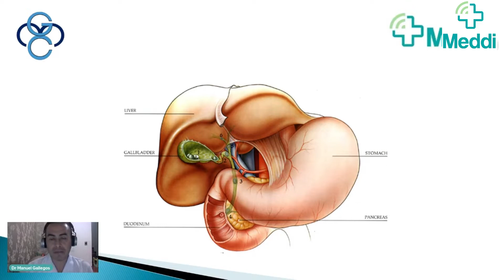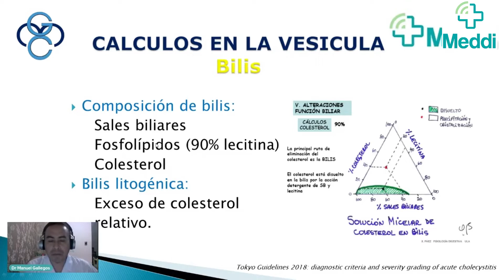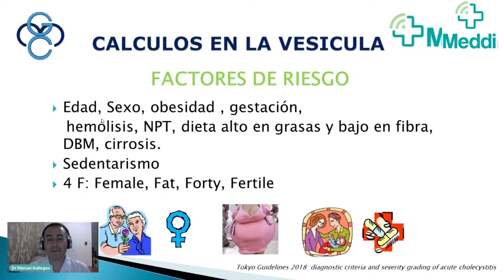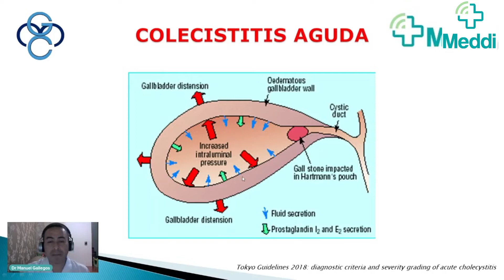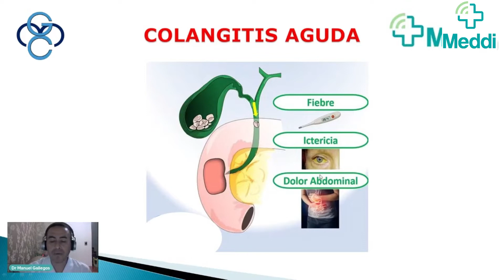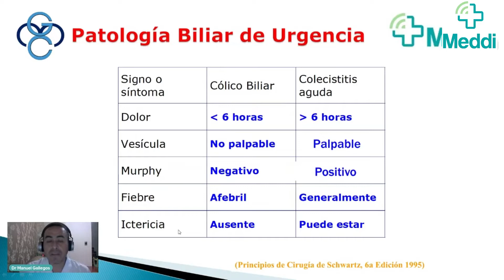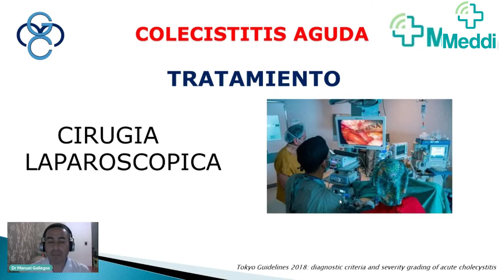Cálculos en la Vesícula Biliar: la visión del cirujano.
El Dr. Fredy Gallegos Castro, Cirujano General y Laparoscópico, no explica sobre la Litiasis Vesicular y las Coledocolitiasis.
Para las mejores charlas y atención de médicos especialistas.